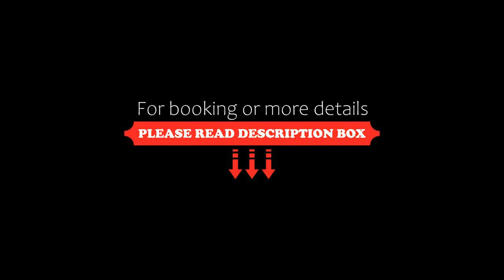Kona Stay Izu Nagaoka, Izunokuni, Japan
About Property:
You're eligible for a Genius discount at Kona Stay Izu Nagaoka! To save at this property, all you have to do is sign in.
Conveniently located in the Izu Nagaoka Onsen district of Izunokuni, Kona Stay Izu Nagaoka is set 8.8 km from Shuzen-ji Temple, 23 km from Mount Daruma and 42 km from Koibito Misaki Cape. With a shared lounge, the 3-star hotel has air-conditioned rooms with free WiFi, each with a shared bathroom. The accommodation offers a 24-hour front desk, a shared k...
Property Type: Hotel
Address: 410-2201 Shizuoka, Izunokuni, Kona 307, Japan
Searching For
1. Kona Stay Izu Nagaoka - Izunokuni - Japan
2. Kona Stay Izu Nagaoka - Izunokuni - Japan Address
3. Kona Stay Izu Nagaoka - Izunokuni - Japan Rooms
4. Kona Stay Izu Nagaoka - Izunokuni - Japan Amenities
5. Kona Stay Izu Nagaoka - Izunokuni - Japan Offers and Deals
Audio Credit:
Track Title: Subway Dreams
Artist: Dan Henig